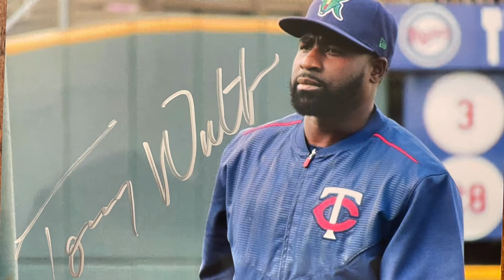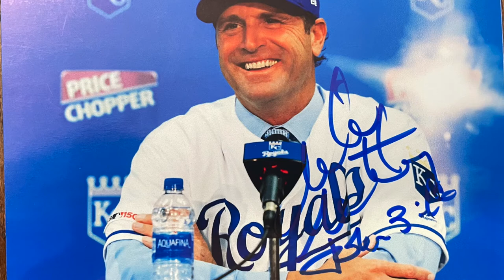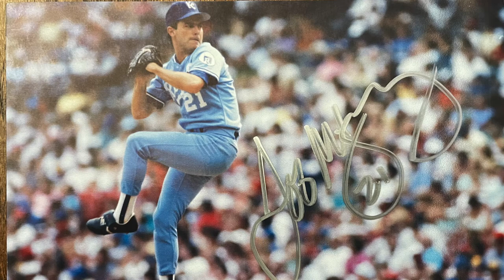Vlogmas Day 5 - Autographs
I went over some of my autograph collection. I have a couple of more parts to make with this video.